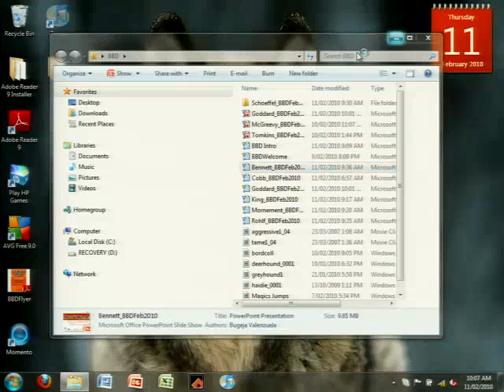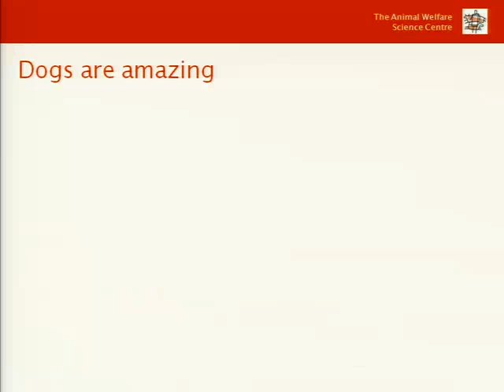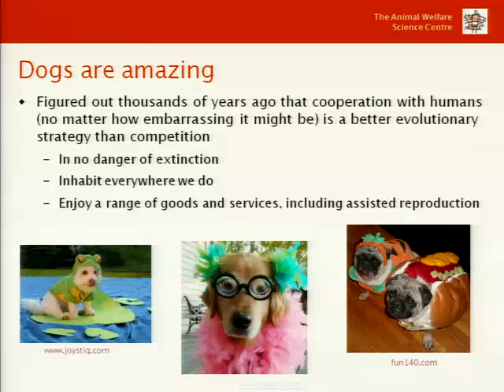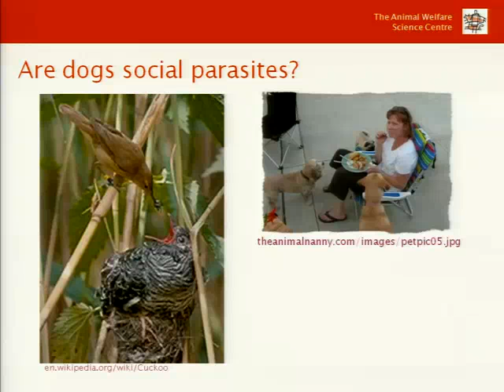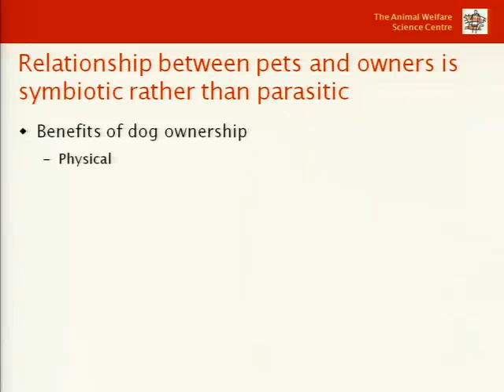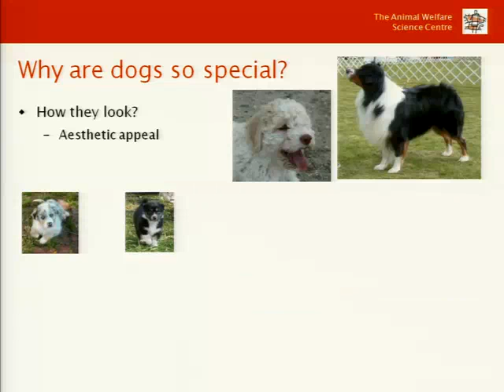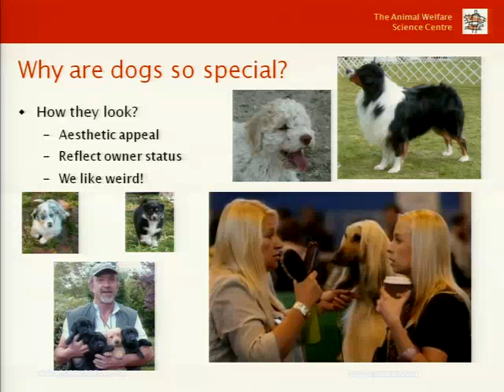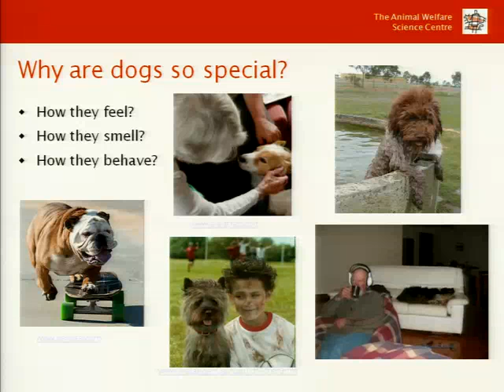Building Better Dogs - Pauleen Bennett (1 of 5)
Dogs vary physically and behaviourally on almost every characteristic possible. This supports the artificial selection that underlies controlled breeding programs. Such programs have traditionally focused on producing dogs able to perform specific tasks, such as herding, guarding or tracking. More recently, however, dogs have been selected for breeding primarily on the basis of how they look. Commercial breeders seek to produce dogs that look exceptionally cute as puppies, hoping for a quick sale and sometimes with no consideration of longer term health and behavioural outcomes. Pure bred breeders are constrained by breed standards that tend to focus on observable morphological traits easily evaluated by conformation experts. In this presentation it will be argued that, given the current social and political climate in Australia, all breeders need to pay more attention to the behavioural predispositions of the dogs they produce. Dogs with well described and predictable behavioural traits can more easily be placed successfully in suitable homes, with consequent improvements in dog welfare, community safety and owner satisfaction.